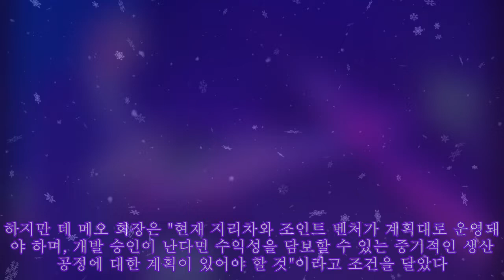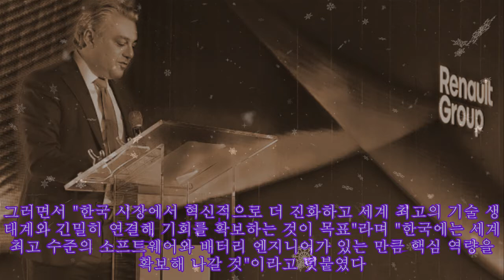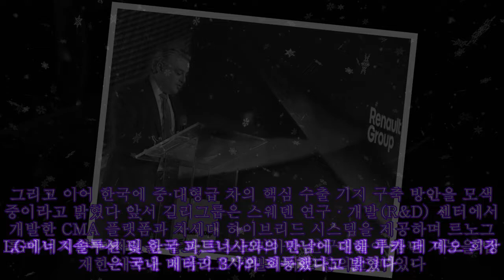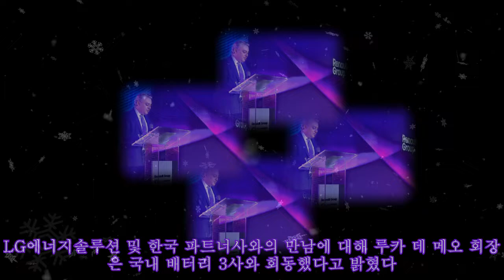르노 회장 "한국을 중대형차 수출 허브로 육성"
르노 회장 "한국을 중대형차 수출 허브로 육성" Premier Protein Shake 30g Protein 1g Sugar 24 Vitamins Minerals Nutrients to Support Immune Health, Chocolate, 11.5 Fl Oz (Pack of 12) [서울파이낸스 권진욱 기자] 루카 데 메오 회장은 "한국을 중대형 차량 수출 허브 기지로 삼겠다"고 말했다. 데 메오 회장은 11일 서울 청담동 한 식당에서 열린 기자 간담회에서 "이를 위해 향후 6년간 수억 유로를 투자한다"고 밝혔다. 하지만 데 메오 회장은 "현재 지리차와 조인트 벤처가 계획대로 운영돼야 하며, 개발 승인이 난다면 수익성을 담보할 수 있는 중기적인 생산 공정에 대한 계획이 있어야 할 것"이라고 조건을 달았다. 취임 이후 한국에 처음 방한한 데 메오 회장은 "르노코리아는 지난해 '리바이벌 플랜'을 통해 조직 규모를 최적화하는 성과를 냈다, 그리고 중국 지리차와 파트너십을 통해 또 하나의 기획을 잡았고 노조와의 협상도 잘 타결 잘 해결해 새로운 단계에 접어들었다"라고 말했다. 그러면서 "한국 시장에서 혁신적으로 더 진화하고 세계 최고의 기술 생태계와 긴밀히 연결해 기회를 확보하는 것이 목표"라며 "한국에는 세계 최고 수준의 소프트웨어와 배터리 엔지니어가 있는 만큼 핵심 역량을 확보해 나갈 것"이라고 덧붙였다. 데 메오 회장은 한국 시장에 대해 다양한 국가와 교류할 수 있는 최적의 플랫폼을 가진 시장임을 강조했다. 또 "한국은 많은 국가와 자유무역협정(FTA)을 체결해 경쟁력을 갖추고 있어 한국에서 차를 생산해 유럽 등 다른 국가로 연결할 교두보 역할이 가능하다"고 기대감을 내비쳤다. 전날 부산 공장을 방문한 메오 회장은 "현재 한국 공장의 가동률이 수익성을 낼 수 있는 수준"이라고 평가하면서 "생산량을 극대화하는 것보다 수요에 따라 가동률을 유연하게 가져갈 수 있는 능력이 중요하다"라고 언급했다. 데 메오 회장은 부산공장은 생산량을 높이는 것보다 수익성에 맞춰 생산해 나갈 예정이라 말했다. 이날 간담회에서 수익성에 대해 매우 강조했다. 그리고 "부산공장의 30만대 생산 능력은 현실적인 것보다 이론적인 수치에 가깝다며 2023년에는 100%(20만대 생산) 달성을 위해 유연하게 대처해 나갈 것이다"라고 말했다. 데 메오 회장은 새 모델에 대한 종류에 대해선 한계를 두지 않았다. 전기차일수도 있지만, 내연기관일 수도 있다는 것이다. 그는 "내연기관도 아직 미래가 있다고 생각한다면서 하이브리드, 플러그인하이브리드(PHEV), 이퓨얼 등 다양한 연료들이 있기 때문에 미래 파트너와 협력해야 한다"고 했다. 그러면서 "우리는 어떤 문도 닫아 놓지 않고 시장에 대응할 계획"이라고 강조했다. 신차 계획에 대해서는 최신 볼보 플랫폼을 기반으로 길리그룹과 함께 준비하고 있는 2024년 출시 예정의 D세그먼트(중형급) 하이브리드 차에 대해 언급했다. 그리고 이어 한국에 중∙대형급 차의 핵심 수출 기지 구축 방안을 모색 중이라고 밝혔다 앞서 길리그룹은 스웨덴 연구·개발(R&D) 센터에서 개발한 CMA 플랫폼과 차세대 하이브리드 시스템을 제공하며 르노그룹에서 차량 디자인을 맡고, 르노코리아차 연구진들이 첨단 기능을 탑재한 새로운 제품으로 개발하기로 합의한 바 있다. LG에너지솔루션 및 한국 파트너사와의 만남에 대해 루카 데 메오 회장은 국내 배터리 3사와 회동했다고 밝혔다. 그는 "현재 유럽에서 '배터리가 무겁다'는 말이 많이 나오고 있는 데 이를 어떻게 해결할지 3사 배터리사와 논의를 진행했고 앞으로도 주기적으로 협의해 나갈 것이다"라고 말했다. 한편, 이날 기자 간담회에서는 2025년 출시를 목표로 연구 개발 중인 르노코리아자동차의 또다른 하이브리드 신차에 대한 디자인 컨셉 영상이 함께 공개되었다. 르노코리아자동차는 이 영상을 통해 국내 연구진들이 개발 중인 새로운 플랫폼 기반의 이 차량이 쿠페형 SUV가 될 것임을 예고했다.